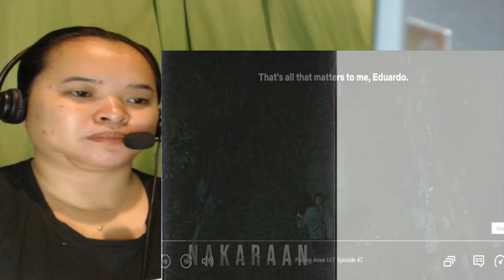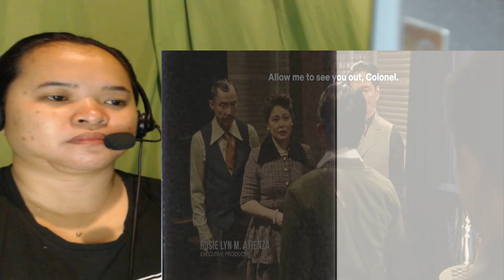PULANG ARAW | FULL EPISODE 47 |SEPTEMBER 29,2024 | BARBIE FORTEZA| SANYA LOPEZ |REACTION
CREDITS: GMA NETWORK | NETFLIX
TITLE:  PULANG ARAW | FULL EPISODE 47 |SEPTEMBER 29,2024 | BARBIE FORTEZA| SANYA LOPEZ |REACTION